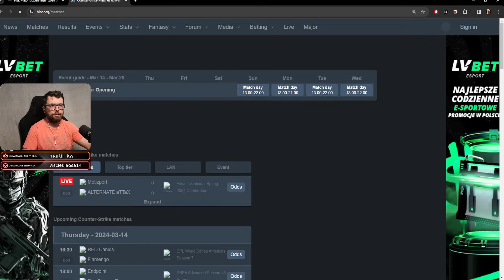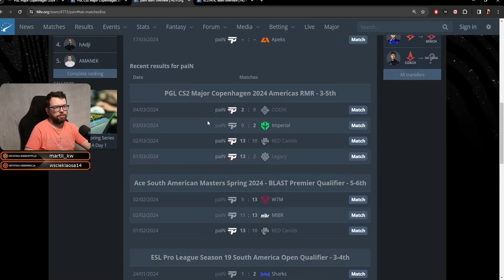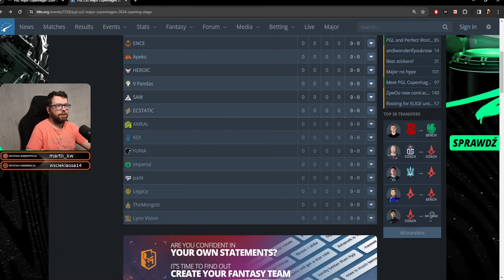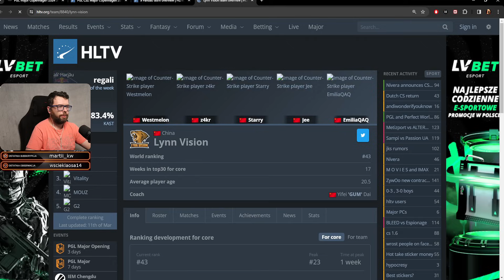PICKEM ETAPU OTWARCIA na PGL 2024 Copenhagen Major - CS2 Update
W tytule podajcie NICK + RATING + MAPA oraz opiszcie na co zwracać mam uwagę, co chcecie poprawić, jak grać na danej pozycji/daną bronią itp. Jeśli któraś runda szczególnie przykuła Waszą uwagę, to wspomnijcie o tym w mailu, żebym nie musiał oglądać całego meczu od deski do deski, zaoszczędzicie mi trochę czasu :)